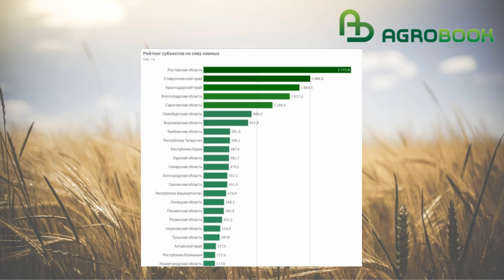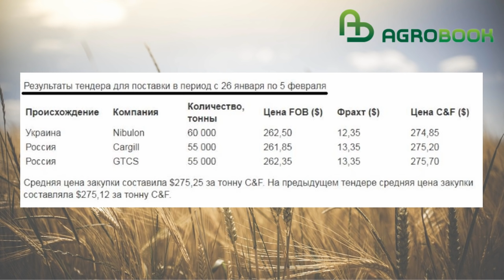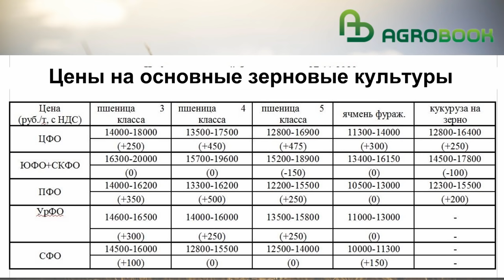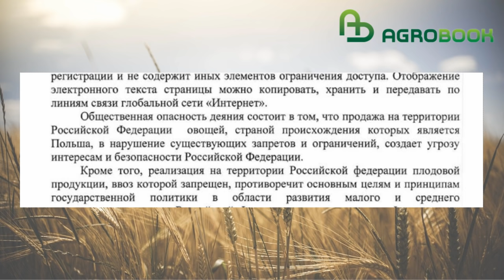Россия поставила рекорд по севу озимых, но они не взошли. TOP Agrobook: обзор аграрных новостей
Квоту на экспорт зерна могут увеличить до 17,5 миллионов тонн, всходы озимых худшие за последние 7 лет, Масложировой союз России требует поднять пошлину не только на подсолнечник, но и на сою. Об этих и других новостях в нашем сегодняшнем выпуске TOP Agrobook. Обзор аграрных новостей: коротко и полезно.
00:28 Четверть озимых в плохом состоянии
02:34 Ограничения на экспорт зерна зависли в нерешительности Минсельхоза
06:02 "Опошлить" хотят еще и сою
09:04 В России появился грант "Агропрогресс"
10:48 Росагролизинг запускает "ранее бронирование"
11:37 Дело о пекинской капусте